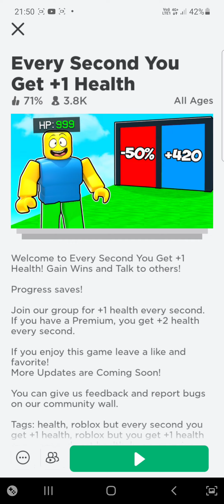varje sekund får du +1 hälsa i detta spel